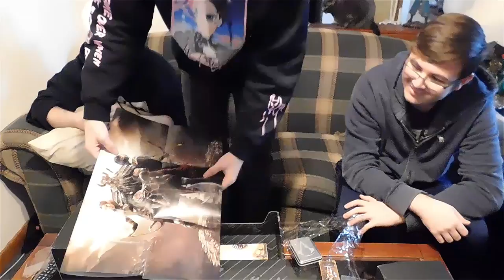Lootcrate Unboxing NOVEMBER 2018